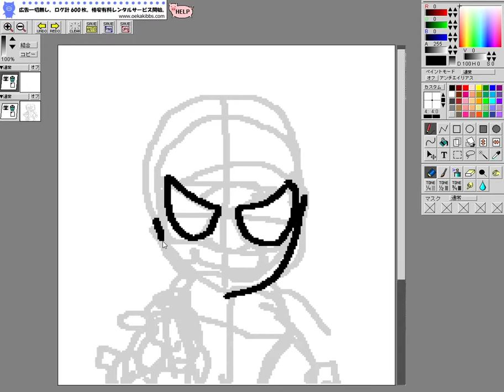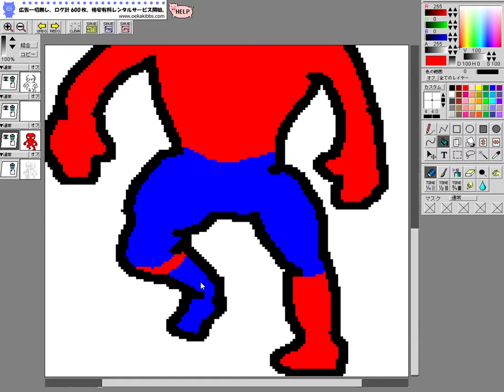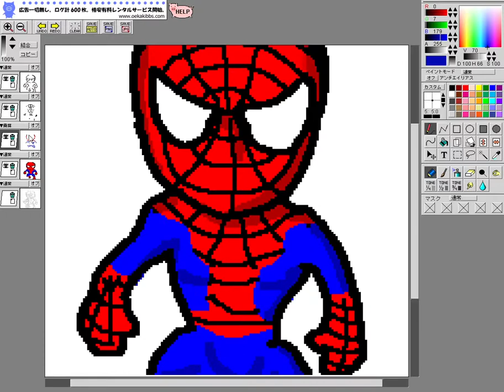[Time-lapse]How to draw Chibi of Spiderman. used computer's mouse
Hi,there! how are you?
my name is Toshiya.K!

I love drawings!
I love make toys!

So,I drew this.
Spiderman! he is very great hero of Marvel!
Sometimes, I drew this.
he is very nice!

If he was me.
I don't become hero.
I can't.

This video is drawing video.
if you love this.